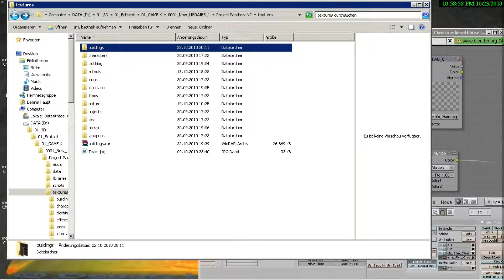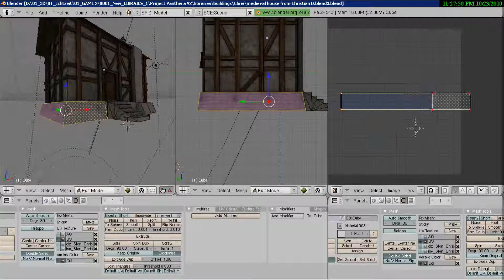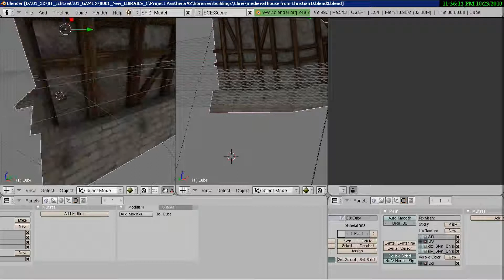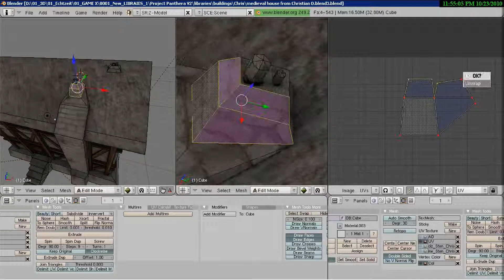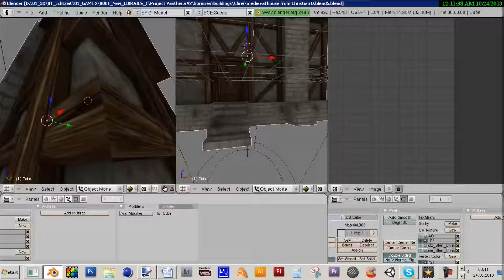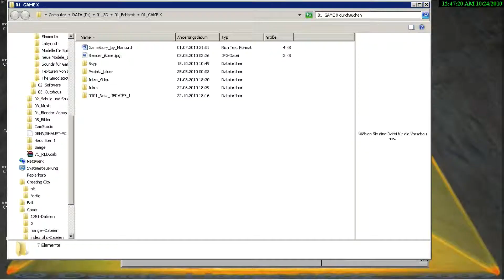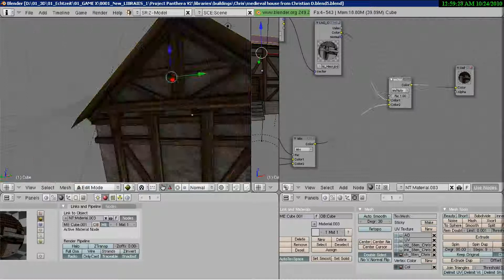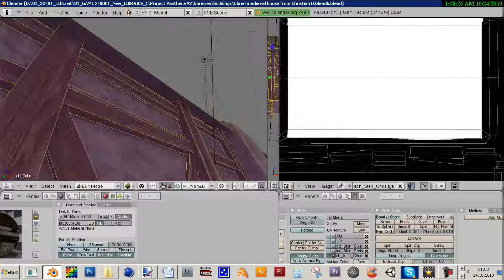Planning the main city Part 28